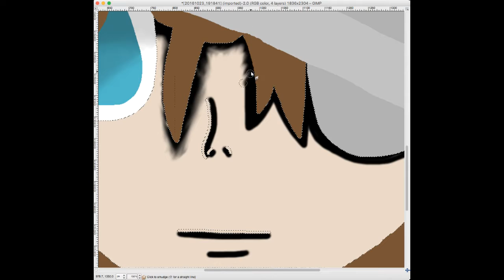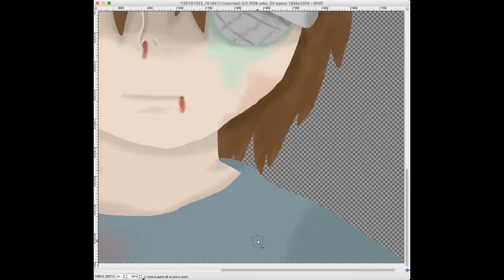UnderAsylum: Sans {Undertale AU Story/Speedpaint}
Songs: The subject - Composed by Naoya Sakamata

UnderAsylum is an AU Ann Senpai and I have created. We've had this idea for a few months after UNDERTALE came out and this year for halloween we have decided to finally showcase what we have created.

"Narrator"-Armored